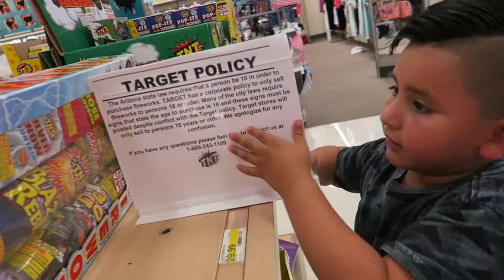FOURTH OF JULY FIREWORKS!! 🇺🇸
Seeing the joy in Mason' face as we lit the fireworks really reinforced what life is truly all about.

Sometimes with daily day to day rituals, it's easy to get caught up, and let exhaustion beat you. It's so important to fight through the feels, and really take time to C E L E B R A T E these special moments, events, and holidays. I say this because I - myself (SAB) was almost "too tired" to come out and light fireworks, but watching this vlog made my heart so full. I am happy I decided to push past it, and join my boys. We are excited to create family traditions for Mason, that maybe he will one day carry on to his very own family. What are some of your special family traditions? :)

Martin and I always say that if one day our channel were to miraculously take off we would never ever ever ever ever ever be able to forget those who were here from the start. Those who believed in the dream before it was a movement. We love you all so much! Hope you all are keeping your heads up like your nostrils are gushing blood all over zee place, keeping your eyes set and steady on the prize, and focusing on t h e g o o d. 'We gon make it baes' don't stop, don't stop. *Insert happy dance* les mandamos un abrazo! Thank you for being here. It would not quite be "our" without you all. ourtogether 👫👯👬👭👫👪👨‍👩‍👧👨‍👩‍👧‍👦👩‍👩‍👧‍👦👩‍👩‍👧👩‍👩‍👦👨‍👨‍👦👪👩‍👩‍👦

 Let's bond, find us on:

Suezalexa
Martin24flores

Thehappinesss_project

"You have to start somewhere to make it anywhere."